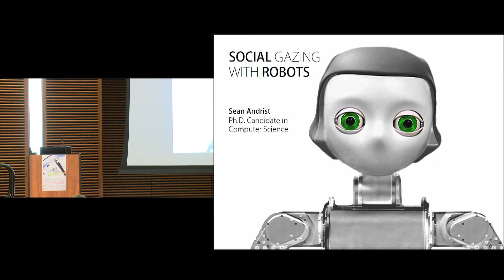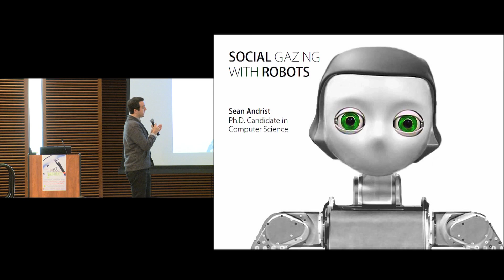Three Minute Thesis Competition 2015 - 1st Place Sean Andrist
Social Gazing with Robots